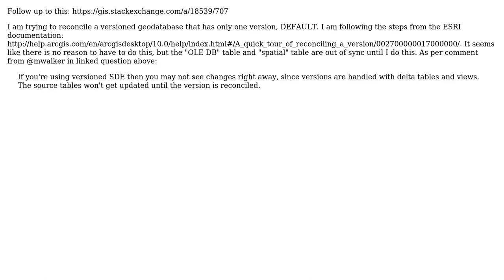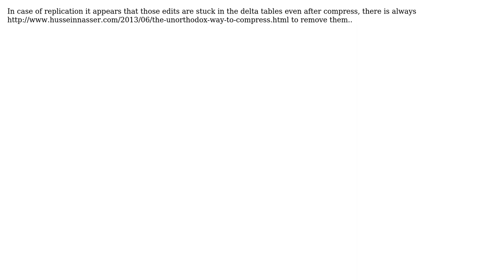GIS: Reconcile Versioned Geodatabase with only DEFAULT version? (3 Solutions!!)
GIS: Reconcile Versioned Geodatabase with only DEFAULT version?

With thanks & praise to God, and with thanks to the many people who have made this project possible! | Content (except music & images) licensed under CC BY-SA | Music | Images & others | With thanks to user Stefan user mwolfe02 user Jeff Berry user hnasr and the Stack Exchange Network Trademarks are property of their respective owners. You are responsible for your own actions.